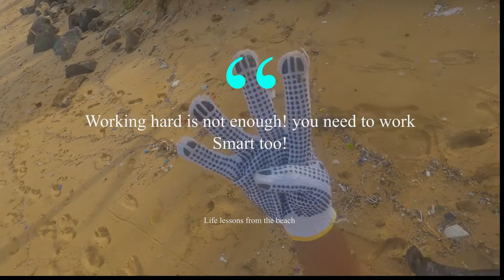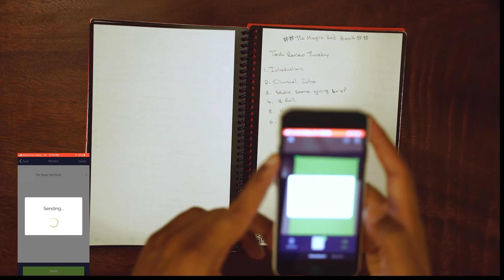My Youtube Code of Ethics! why you need to state it out!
Being a youtuber is no different from starting your own business. Which is why I've decided to state my code of ethics/conduct at the very begining of my journey as a guidline to how I work here on youtube.

Feel free to call me out if ever I violate my own terms of conduct. and most importantly make sure you set something similar for yourself to ensure you stay true to yourself through this crazy journey called life!

Timestamps
00:00 - Intro
00:58 - Why state your code of ethics
01:40 - Sponsors
03:25 - Statements/Claims
04:30 - Showing the Negatives
05:34 - Influence for the better
06:25 - Giving back Always
07:21 - Always take the long term approach
08:14 - Consistency over Quality
09:21 - Doing it my way!
10:28 - Summary

*** Our Gear ***
Our First Camera Bag
Our New Camera Bag
Our Primary Camera
Our Primary Lens
Our Wide-angle Lens
Our Shotgun Mic
Our Wireless Lav Mics
Our Power extension chord
Our Action Camera
Our Action camera accessories
Our Action Cam dual charger
Our First Drone
Our New Drone
Our Stabilizer
Our Editing Laptop workstation
Our Gorilla Tripod
Ronin SC L Bracket Arm
Our Bluetooth headset
Our Bluetooth Transmitter
Our USB C hub for data transfer
Our Backup SSD